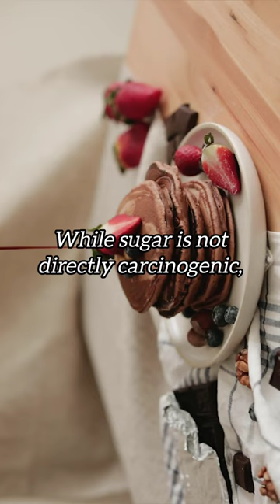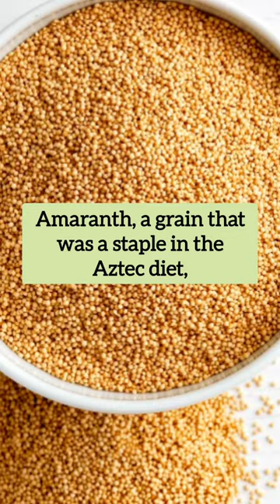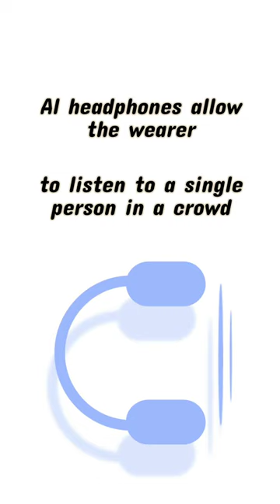Random Amazing Facts in Hindi